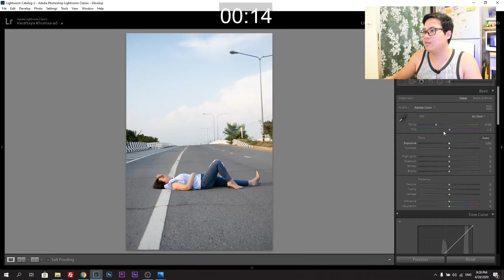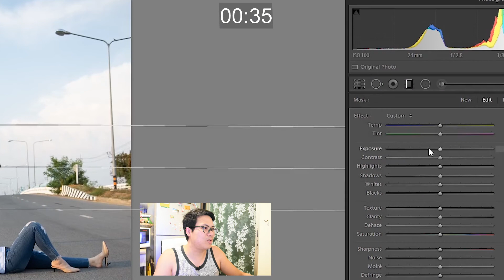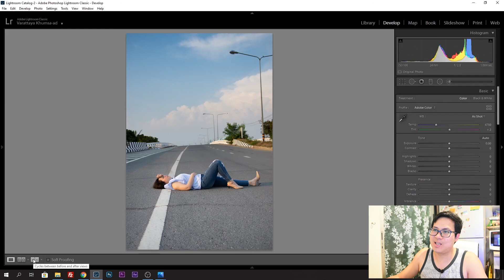ลากทีเดียวฟ้าสวยทันที | แต่ง 3 นาทีจบ EP2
นางแบบหน้าขาว ฟ้าก็หาย พอฟ้าแสงสวย นางแบบก็ดันหน้าดำ
แก้ปัญหาเบื้องต้นได้ด้วยโปรแกรมจ้า ลากทีเดียวจบเลย คลิปนี้สั้นๆ เข้าใจง่าย ใช้ได้ทันทีจ้า
LR - Gradient filter
Adobe Lightroom